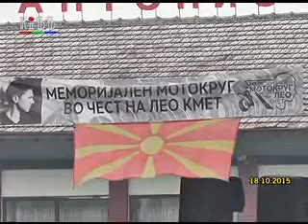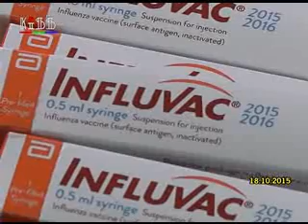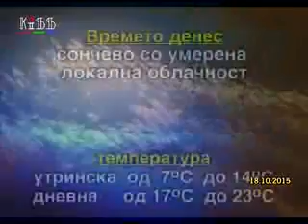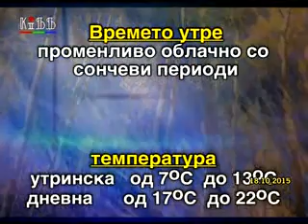Регионални вести 18 октомври